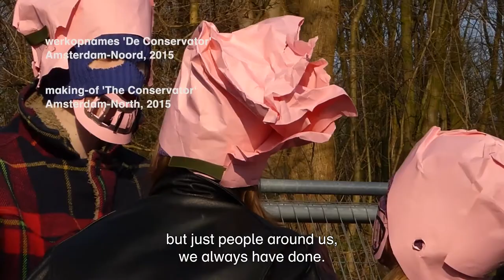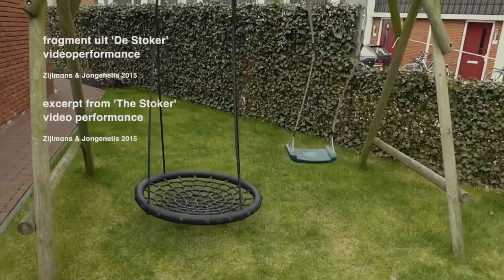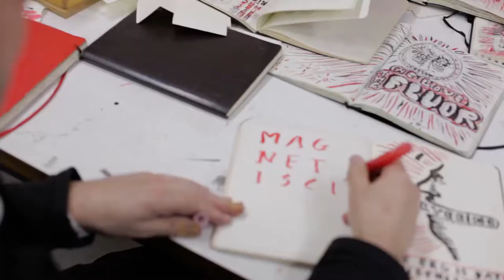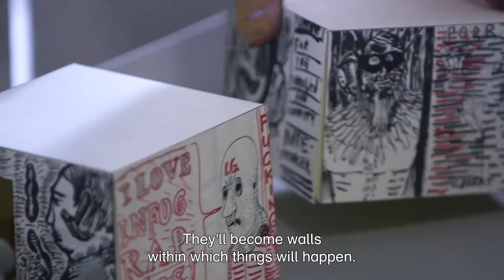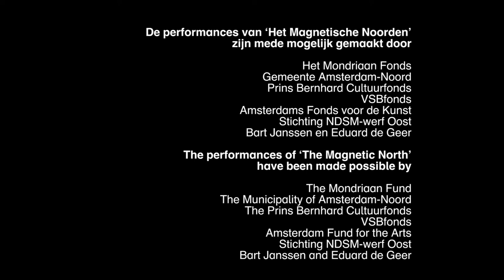Best of Exhibitions - The Magnetic North & The Idea of Freedom | ENG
Sylvie Zijlmans (Geertruidenberg 1964) and Hewald Jongenelis (Etten-Leur 1962) make everyday life in a suburb of a sprawling Dutch town into a metaphor of the times. An artwork inspired by local issues that could have landed anywhere at the same time.

Museum Boijmans Van Beuningen presents an exhibition about the art of Zijlmans & Jongenelis: The Magnetic North & The Idea of Freedom. Films of the performances, in which a series of topical, bizarre phenomena occur, are directed in detail. The sound is so clear you
can almost touch it.